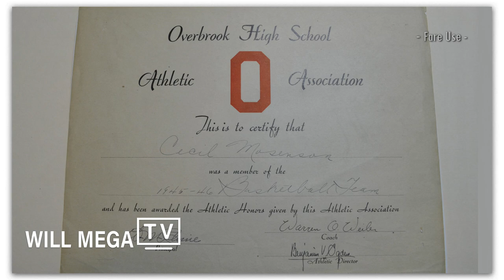Will Mega TV | Sports Eps. 7 - Pt2 Wilt Chamberlain's High School coach reveals the Villanova secret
Wilt Chamberlain's High School coach reveals the Villanova secret & what Kansas did to recruit him.ⓒ

Will Mega TV - Interview with Wilt Chamberlain's Overbrook High School Coach, Part 2.

BOOKINGS:
Go to CONTACT at:  WillMegaTV.com